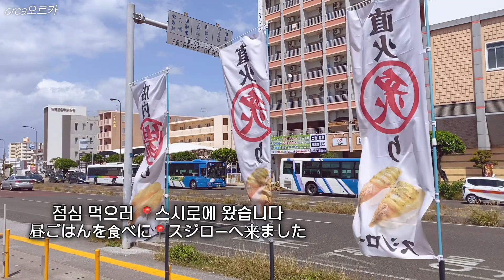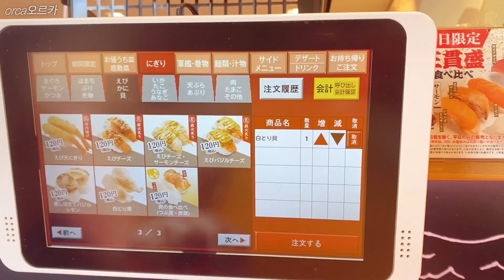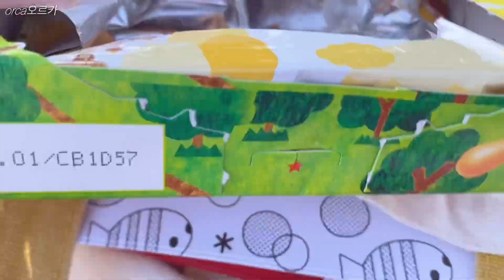오키나와 일상[최애 바닷가에 다녀 오고 오키나와 크레이프(친빈)랑 봄 소풍 도시락으로 김밥 만들기]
오키나와에서 살고 있는 한국인 주부입니다🌺

일본어 자막은 틀린 부분도 있을 수 있습니다

봄 방학 끝날 무렵…주기적으로 다니는 안과랑 저희
가족이 좋아하는 바닷가에도 다녀왔습니다 🏝️
바닷가는 나하 공항에서 20분 거리에 위치하며
아시비나 아울렛과 이아스 쇼핑몰이 가깝습니다☺️
시간이 되시면 한번 들려 보시길 추천 드립니다👍

오키나와 크레이프(친빈)이랑 4월 말에 아이들 봄 소풍
도시락으로 김밥을 만드는 영상을 담아 보았습니다🥰

📍츄라SUN비치🏝️
5-1 Toyosaki, Tomigusuku, Okinawa 901-0225